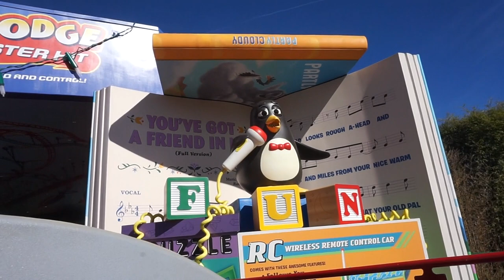VLOG#32 TOOK HER TO DISNEY WORLD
This video is about VLOG#32 TOOK HER TO DISNEY WORLD